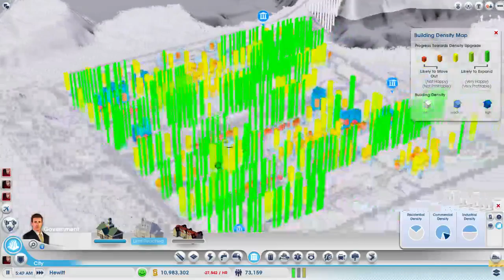SimCity - Midway Region Ep. 42 - Hewitt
We spend much of this episode ramping up the density of our residential city and activating services to keep up with the population's demands.